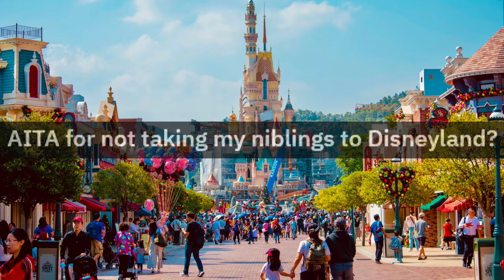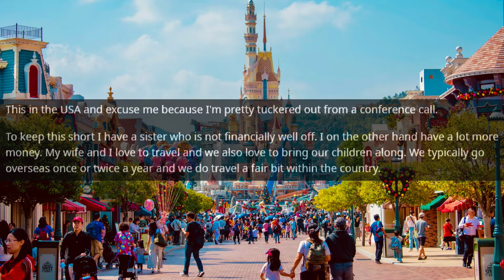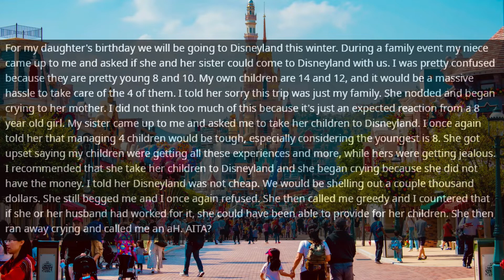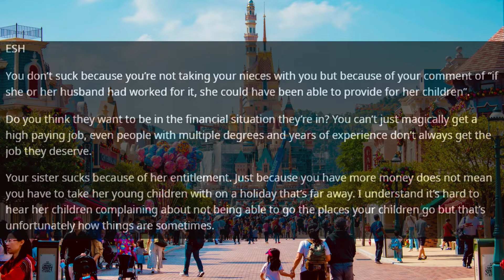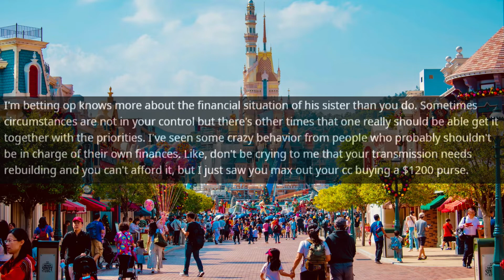Take MY CHILDREN to DISNEY!!!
I don't care if it's your money, they deserve it!

SUBMIT YOUR STORIES/SUGGEST OTHER CONTENT?

(did you stumble across my TOP SECRET message down here? :O
comment "bob". Only You and I will be in THE KNOW! :D